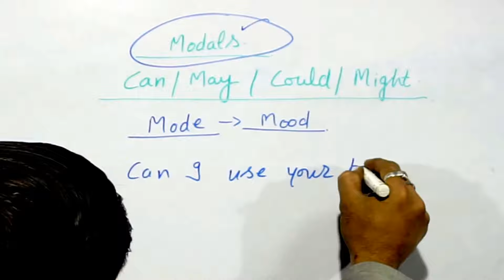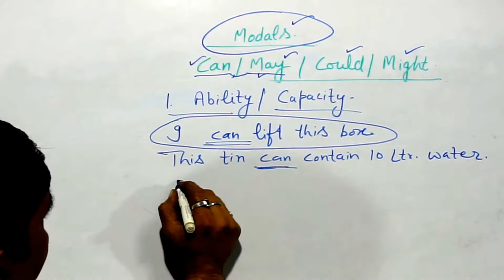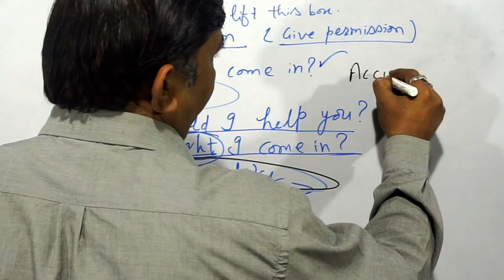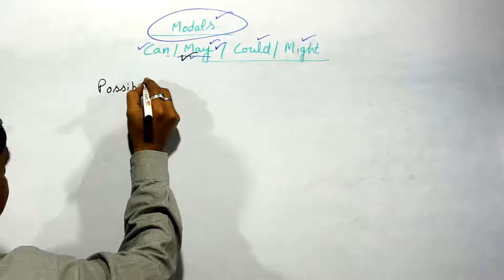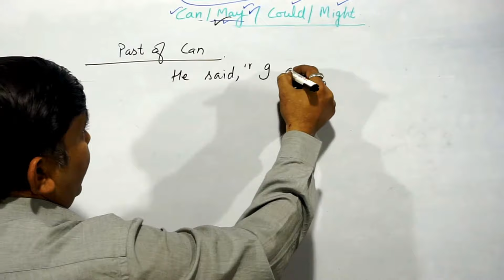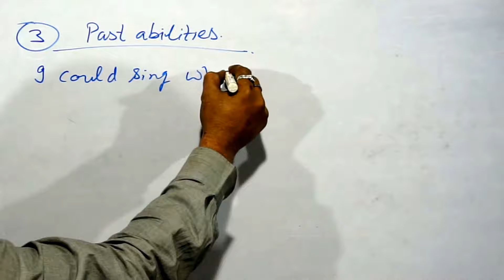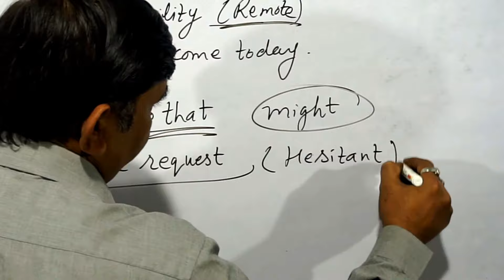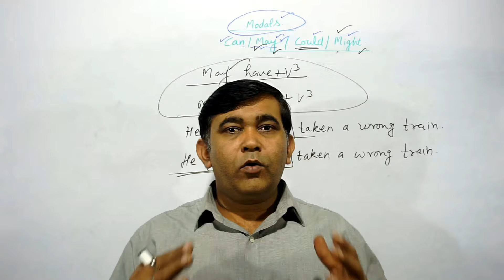Use of Modals Can, May, Could and Might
In this video we will have a thorough study of modals: Can, Could, May and Might. We will learn where to use can and where to use may with their past forms could and might. We will also learn the use these modals for possibility and permission and learn the difference in the sense of the sentence when we use different modals in the same sentence. This chapter is very important for the competitive exams like ssc cgl and ssc chsl with others like bank po and many others.